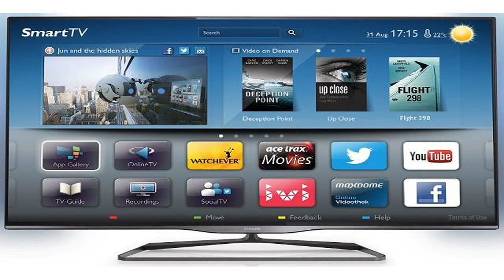Smart TV Samsung D5500 LED Full HD 32 - UN32D5500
Se increva no meu canal : Gostou do video ??? Favorite e Click em gostei , para ajudar nosso trabalho !!!

INFORMAÇÕES IMPORTANTES: EU NÃO INDICO modelos de televisões. Por favor, não me peça para comparar ou dizer qual é melhor. Tire suas próprias conclusões com .

Os eletrônicos mais desejados estão no Magazine Luiza! Veja as ofertas especiais em TVs de LCD, LED, LED 3D, MP3 players, Blu-ray e muito mais em nosso site!.